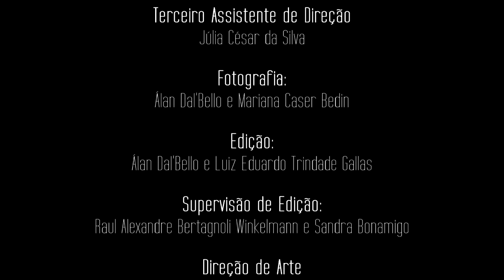VERA - X Festival de Cinema Integrado UPF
Curta-metragem baseado na obra "Vera" do autor francês Auguste Villiers de L'isle-Adam, produzido para o X Festival de Cinema Integrado UPF pelos alunos do 2° Ano de 2017, esta produção é didática portanto não possui fins lucrativos.

Vencedor das seguintes categorias:
- Melhor Filme
- Melhor Direção
- Melhor Direção de Arte
- Melhor Sonoplastia
- Melhor Ator Coadjuvante
- Melhor Atriz Coadjuvante